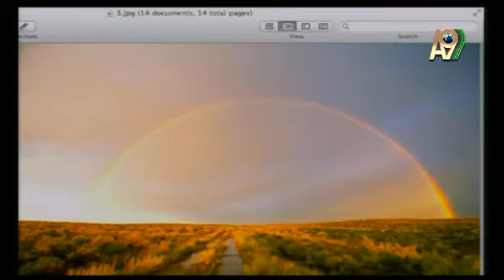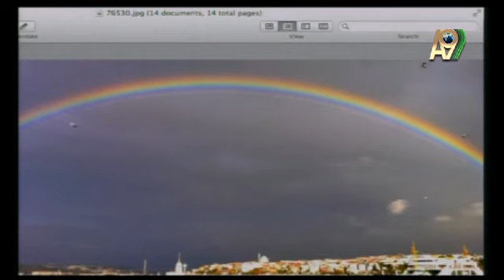Didem Rahvancı: Rainbow in Istanbul